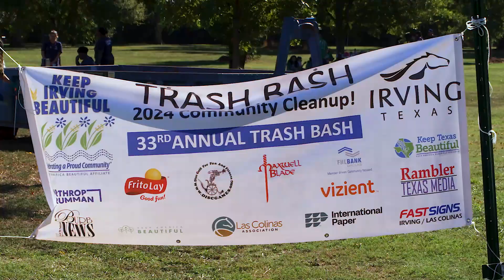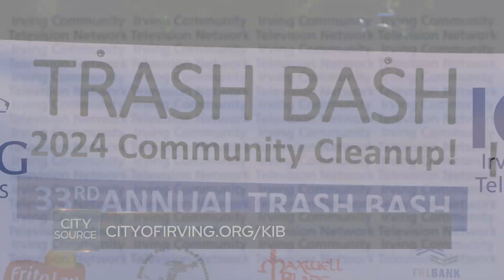Keep Irving Beautiful Trash Bash 2024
In this excerpt from ICTN’s “City Source,” see the impact as more than 400 volunteers turned out at T.W. Richardson Grove Park for Keep Irving Beautiful’s Trash Bash.
They collected 2,120 pounds of trash and 420 pounds of recyclables.